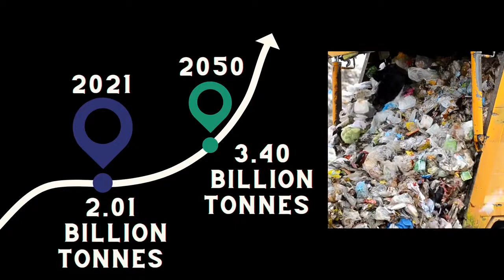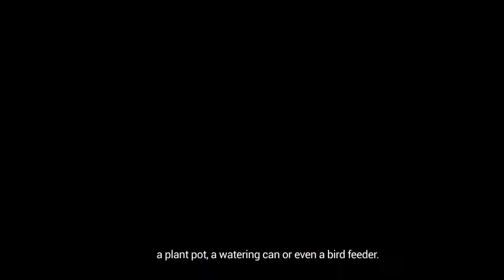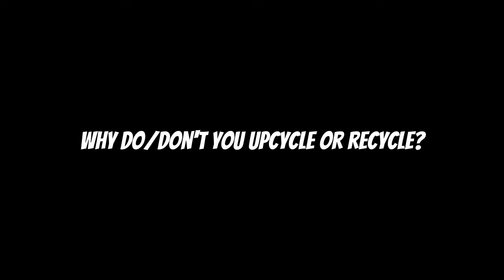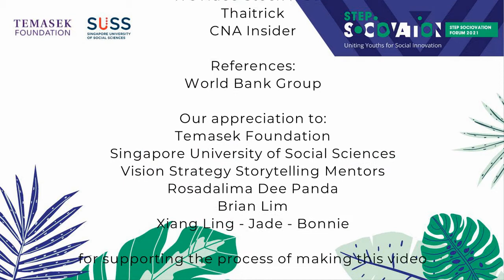STEP Sociovation Forum 2021: Group 9 - Living Zero Waste, Why Not?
SUSSSustainability: Waste has become a significant problem in our daily lives.This video shows the waste pollution of three countries - Singapore, Vietnam and Hong Kong - with statistical data to support the importance of addressing the problem.

The team conducted interviews with different youths to show their understanding of and difficulties in recycling and upcycling. Check out some down-to-earth suggestions from the interviewees to encourage more teenagers to practise zero waste!

Video created by: Siti Nur Alina Bte Mohd Ali, SUSS Early Childhood Education Student; Nguyen Ngoc Kim Ngan, Can Tho University; Yue Hang Chi, The University of Hong Kong